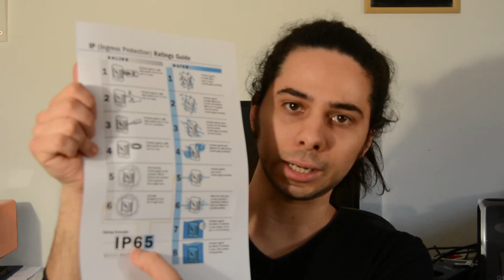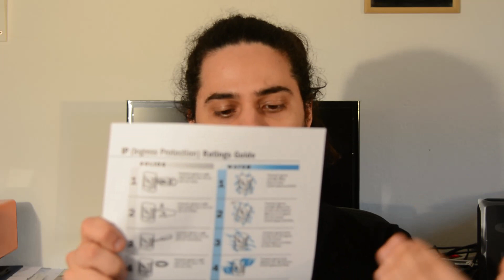Fotocamera tropicalizzata - è una truffa?? Spiegazione protezione IP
*La mia attrezzatura:
[Sigma ART 50mm F1.4]
[Strobo Neewer]
[Stativo Neewer]
[Flash Snoot]
[Tavoletta Grafica Wacom]
[Box SD]
[Supporto Fondale]
[MICROFONO BOYA MM1]
[Neewer 5 in 1 Riflettore di Luce 110cm]
[GVM 800D luci led video rgb con treppiede]
[Neewer carrello slider dolly]

*Link Utili per Polaroid
[Pellicola (not for vintage)]
[Pellicola SX-70 BN]
[Pellicola SX-70 Colori]
[Pellicola 600 Vintage BN]
[Pellicola 600 Vintage Colori]
[Polaroid Il manuale che stavate aspettando]

*Link utili per fotografia analogica
[KIT ILFORD STARTER PACK]
[Rullini ilford FP4]

*Link Utili:
[Booster avviatore auto]
[EPYC NEON - UPS per Computer]

*Libri di fotografia (e non solo)
[Franco Fontana - Fotografia Creativa]
[Gianni Berengo Gardin - Vera Fotografia]
[Enzo Dal Verme - Marketing per Fotografi]
[Jeff Rojas - Fotografare la Donna]
[Brian weiss - MOLTE VITE MOLTI MAESTRI]
[Rhonda Byrne - THE SECRET]
[Bronnie Ware - VORREI AVERLO FATTO]
[Riccardo Falcinelli - Cromorama]
[Robert T. Kiyosaki - Padre ricco padre povero]
[Simon Sinek - Trova il tuo perché]
[Seth Godin - La mucca viola]